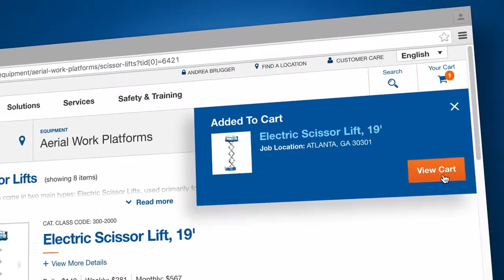United Rentals - Online Rental System and Catalog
United Rentals Online Rental System and Catalog (15 second version A). Rent online with United Rentals.